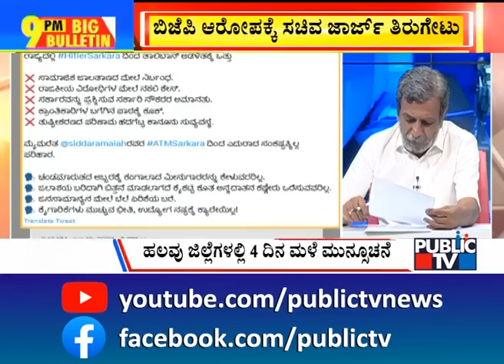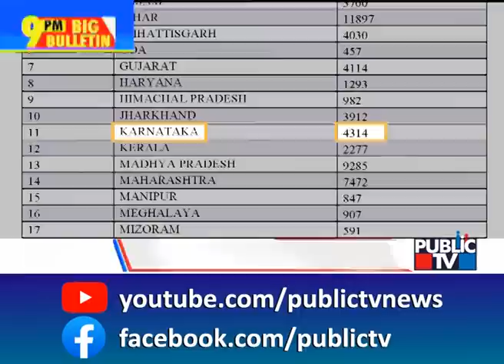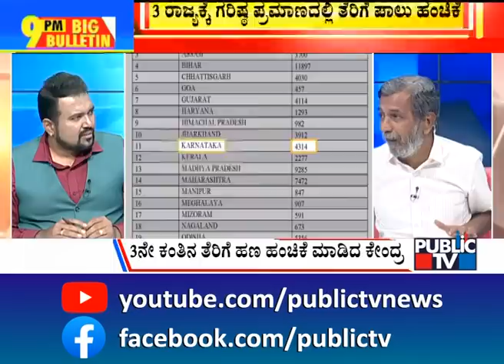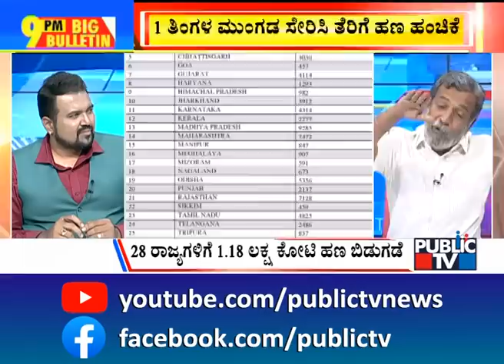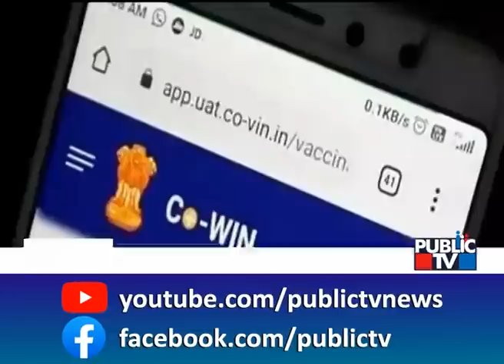Big Bulletin | Centre Releases Rs 4,314 Crore As Tax Devolution To Karnataka | HR Ranganath | Jun 12